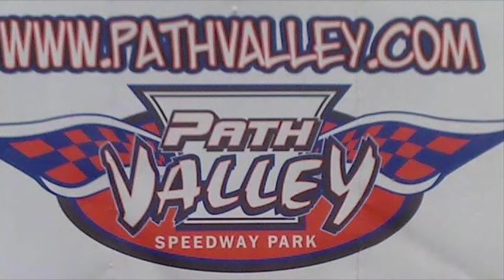Midwest Modified series Warm-ups (Path Valley Speedway Park 7/27/19)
Dicus Racing Team travels to Path Valley speedway in Spring run Pa. with the Q&L number 21L Midwest modified racing team to lend a hand in the pits and with some video work for the weekend. Enjoying watching the Midwest modified class warm ups on July 27, 2019!

Dicus_enterprises Instagram

Dicus_racing_team Instagram

Pathvalleyspeedway Instagram